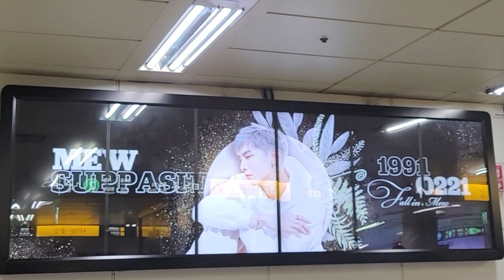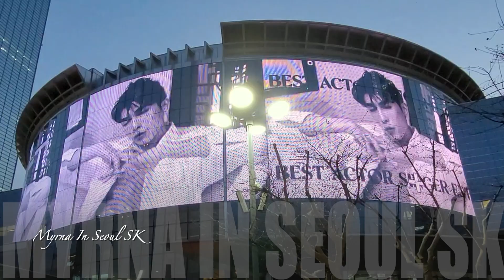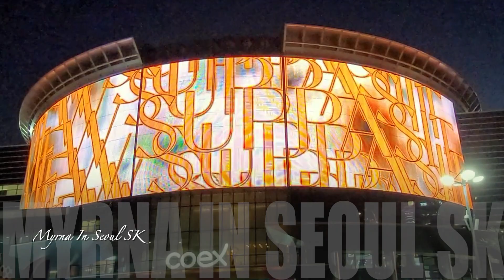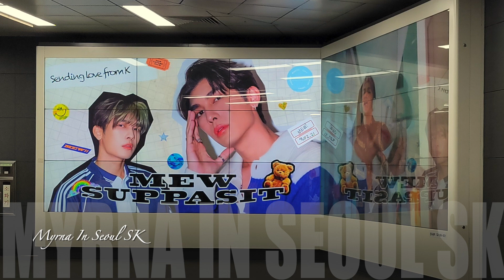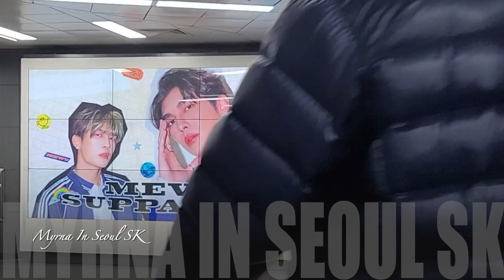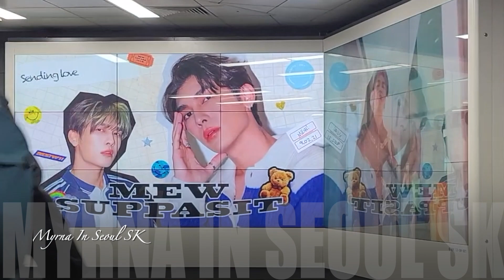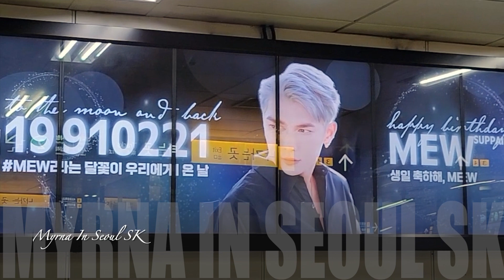MEWSUPPASIT IN SEOUL BIG LED SCREENS IN FAMOUS SUBWAY STATION AND AT THE COEX MALL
Nonthaburi, Bangkok, Thailand
Nickname: Mew
Occupation
Actor
model
singer
CEO
artist
philanthropist

Notable work
Tharn - TharnType: The Series
Tharn _ TharnType: 7 years of Love  Season 2

Suppasit was born on 21 February 1991.

He graduated high school from Kasetsart University Laboratory School (Satit Kaset), major in science and mathematics.
For his Bachelor's degree, he studied at Kasetsart University, majoring in Industrial Engineering, and graduated with first-class honors from Kasetsart University with topping (Gold medal). He proceeded to study his Master's degree in Industrial Engineering at Chulalongkorn University. Currently, he is studying for his PhD degree in Industrial Engineering at Chulalongkorn University.(Wikipedia)

On March 15, 2018, Mew created the name of his fan club: ‘Mewlions’ - a portmanteau of his nickname Mew and the word millions.

Hello guys!